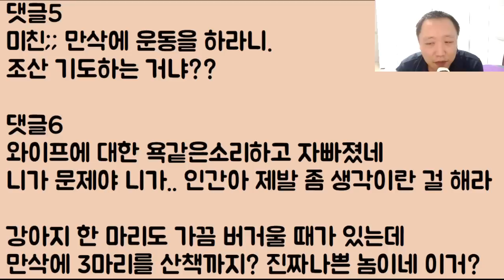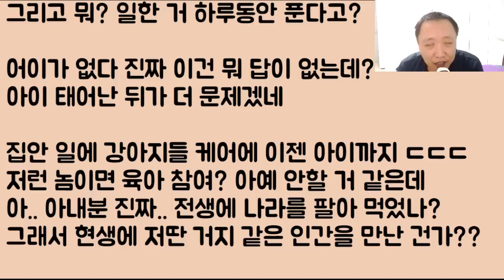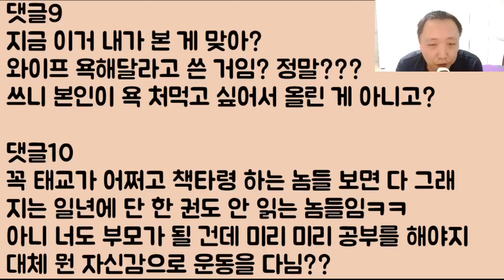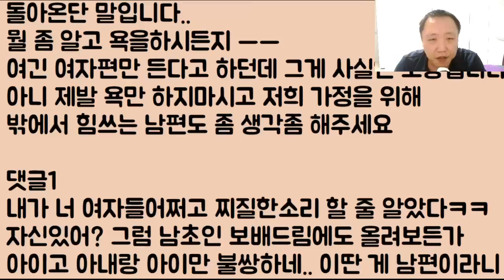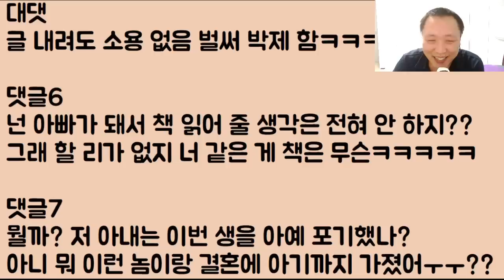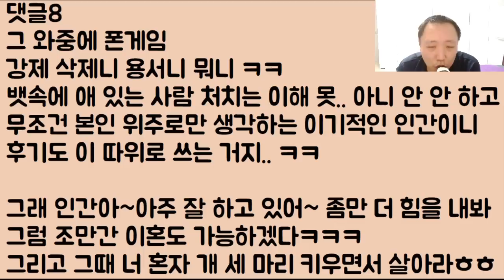[지 삐 모르는 놈ㅋㅋ] 마누라가 임신을 했는데 임산부가 클래식은 아예 하나도 안 듣고 감히 대들며 게임을 합니다!! 말이 됩니까? 저 대신 혼 좀 내주세요